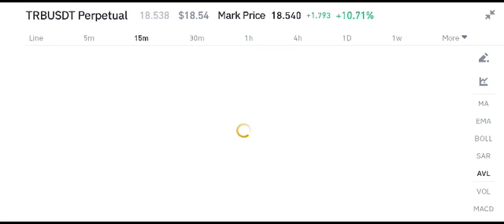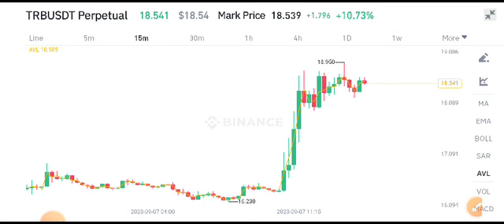Tellor TRB Price Prediction! TRB Today News